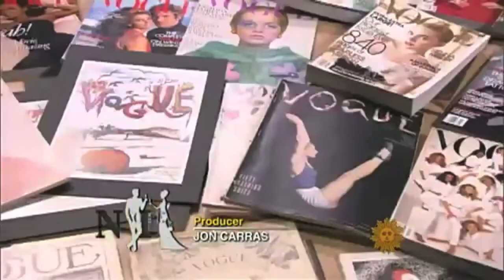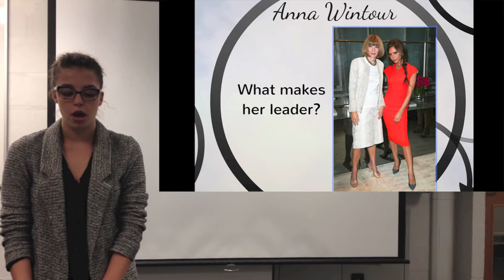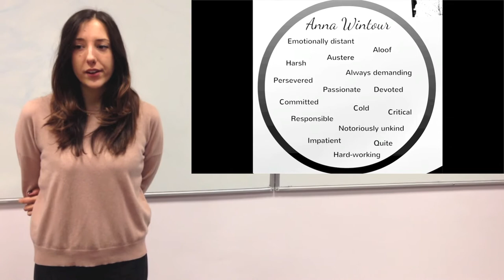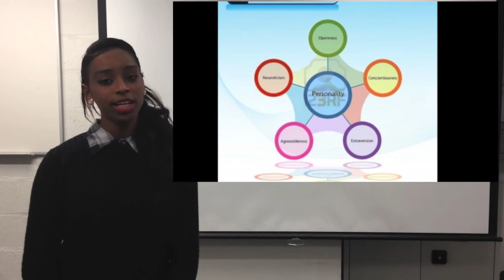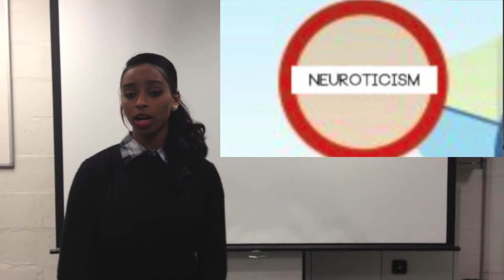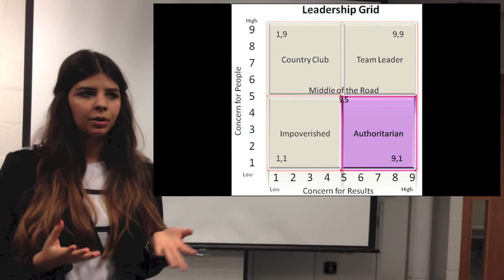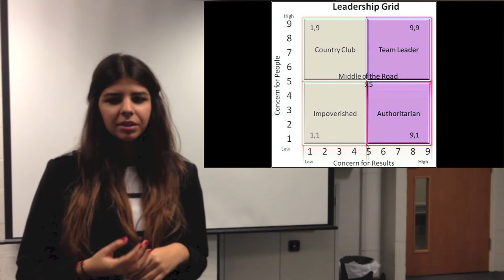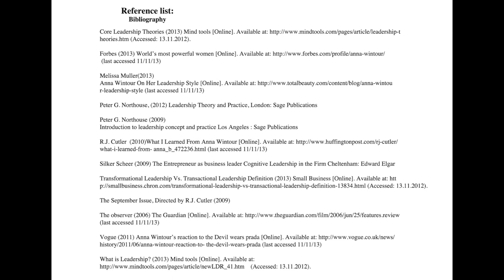Leadership Theories - Anna Wintour